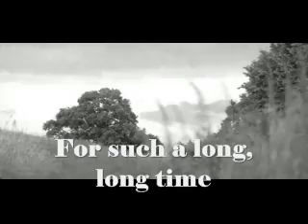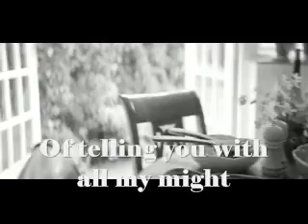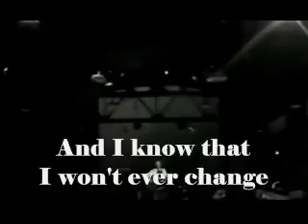Gordon Lightfoot – beautiful (1972)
"Beautiful," by Gordon Lightfoot, is one of his love songs, and a popular wedding (or anniversary) song at least among Lightfoot fans. It's a song that uses a somewhat unusual picking pattern; one he has said he learned from his dentist! Other songs using this picking pattern are Softly and If You Could Read My Mind. Lightfoot said about this song: "Love fulfilled. One of those songs I've played every night for over a quarter-century, and I don't get tired of it."

LYRICS/CHORDS
(Amaj7)  (Fmaj7)  (Amaj7)  (Fmaj7)
(Amaj7) At times I just don't know
(Am7) How you could be anything but (Dmaj7) beautiful
I think that I was (Dm7) made for you and you were made for (Amaj7) me (Am7)
And I know that I will (Dmaj7) never change
'Cause we been friends through (Dm7) rain or shine
For such a long, long (Amaj7) time (Fmaj7)

Laughing eyes and smiling face, it seems so lucky just to have the right
Of telling you with all my might, you're beautiful tonight
And I know that you will never stray
'Cause you been that way, from day to day
For such a long, long time

And when you hold me tight, how could life be anything but beautiful
I think that I was made for you and you were made for me
And I know that I will never change
'Cause we been friends through rain or shine

And (Dmaj7) I must say it means so much to (Amaj7) me, to be the (D/A) one
That's (Esus) telling you, I'm telling you, that you're (Amaj7) beautiful